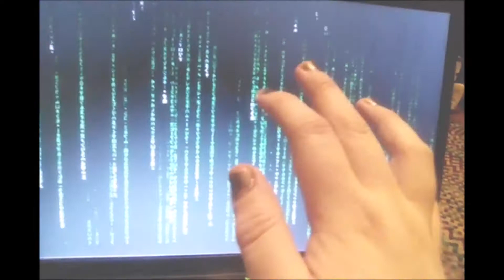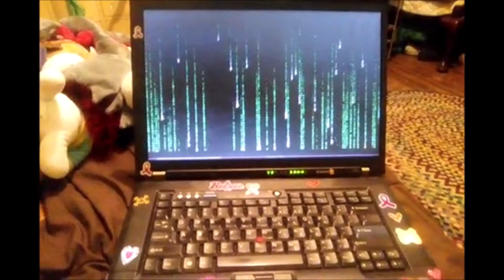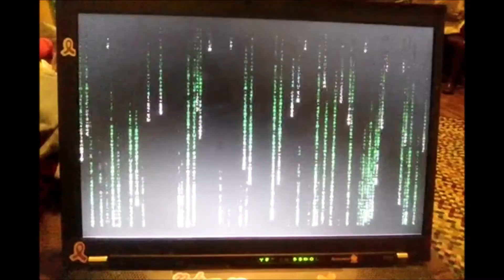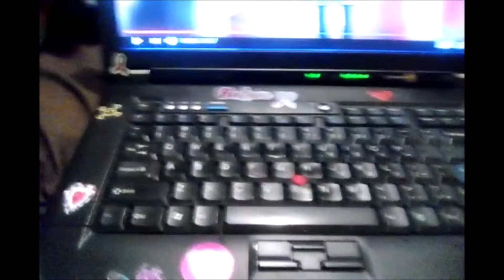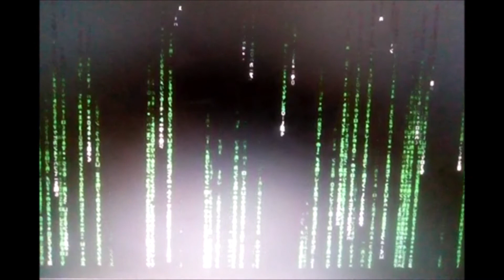GLITTERY HACKER BEAUTY | Orangegal (R63 Razzbowski/Orangeboi Inspired) Cosplay Makeup Tutorial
Oh great, i got sucked into the Matrix, but came out looking a little more. Orange and Sparkly!
Razzbowski inspired me to create this look based on his Hacker Alter-Ego Orangeboi, and i'll be debuting this look at OMGCon 2019!
The video i was watching of his was his Shin Megami Tensei video, Go check it out! It's actually really good.

All items used in this tutorial are Cruelty Free and have never been tested on Animals.
(Also yes, i used Audacity for Mr.Turtle and Matrix Matron's voices.)

Items used:
M.A.C Eyeliner in Black
Sassy&Chic Foundation in Pale
Manic Panic Goth White Foundation
Amazing Eighteen Eyeshadow Palette in "Eclipse"
Loose Silver Glitter (Found on Amazon)
L.A. Colors Eyeshadow Trios in "Lily" and "Lotus"
Revlon Color Rich Lipstick in "Temptation"
Wet&Wild Photoready Blush in Rose Champagne
L.A. Colors Highlighter Trio in "Wild Child"
Maybelline Falsies "Push Up" Mascara
Bodysuit found on Amazon.

Magical Links:
Instagram: (For Makeup/Cosplay/Random Stuff) Witchangelnekora